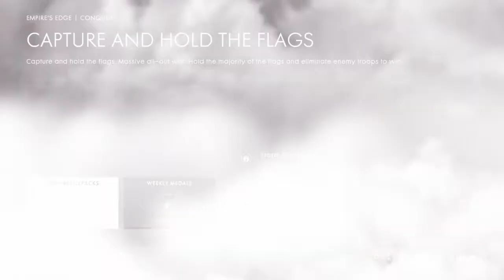Battlefield 1 - Empire Edge